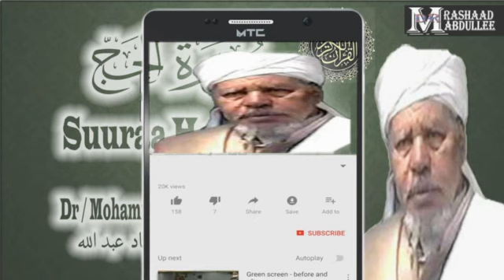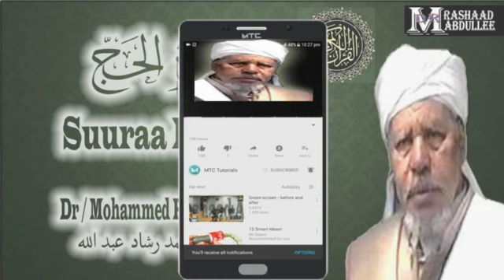22. Hiikkaa suuraa hgajji`iiتفسير سورة الحج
Kitaba
FAT-HGURRAGHMAAN
KAN
HIIKKAA QUR`AANAA
Kan
Afaan oromo`oo
KAN
DR/ MUHAMMED RASHAAD ABDULLEE
Tolche
RABBII ISAANII HAA ARAARAMUU